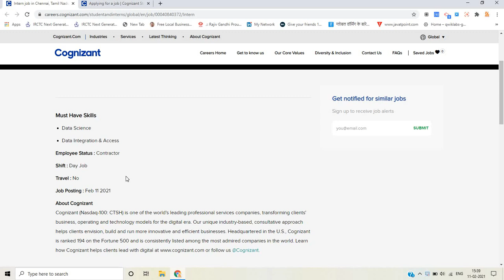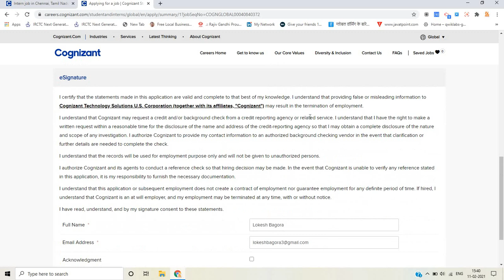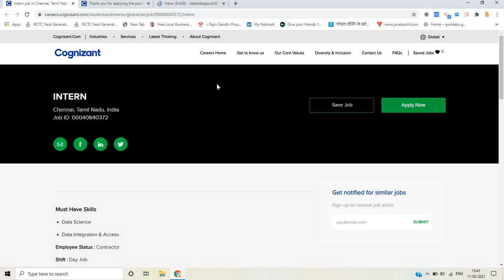Cognizant Internship 2021 | Cognizant Hiring Interns | Skill Based Internship Apply Now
Hello everyone in this video i am talking about cognizant off campus internships 2021. This is Skill based Internship and if you skill you can apply in this. This Internship is best in the industry internship and this is related to Data Science and Data Integration. This are the following skills that they required for this internship. This Internship is posted Today and you have good opportunity to apply for this internship. Any doubt ask in the comment section. I discussed all the process in the Video.